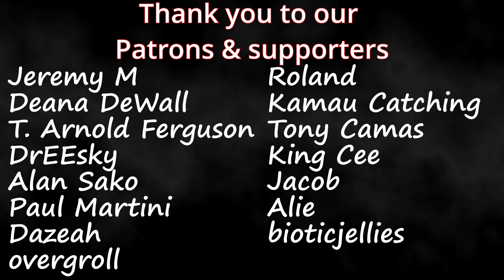SB19 (Mahalima) x Sandara Park "Reset Interview" | A'tin Couples Reaction!!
Hit that LIKE!: (0:00)
Reaction: (0:31)
Review: (9:04)